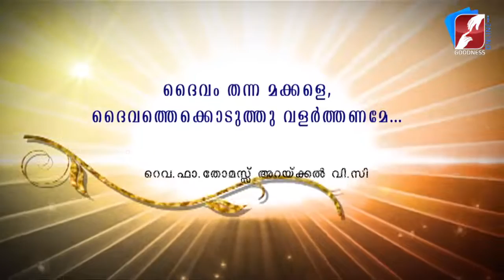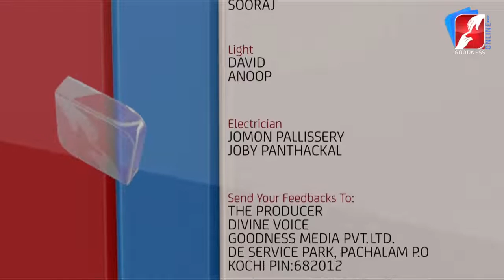പാഠ്യപദ്ധതിയിൽ ഇല്ലാത്ത പാഠങ്ങൾ |DIVINE VOICE |FR THOMAS ARACKAL VC|GOODNESS TV